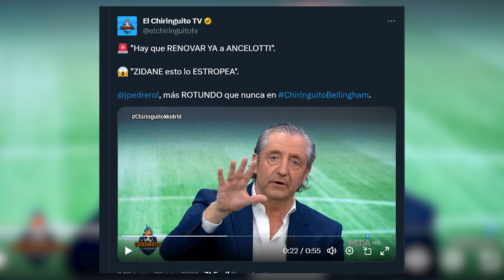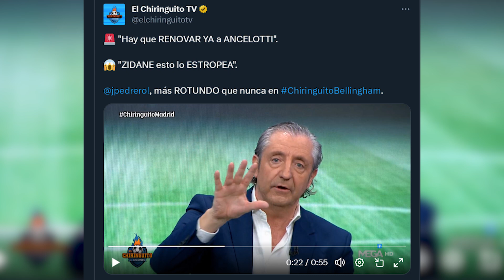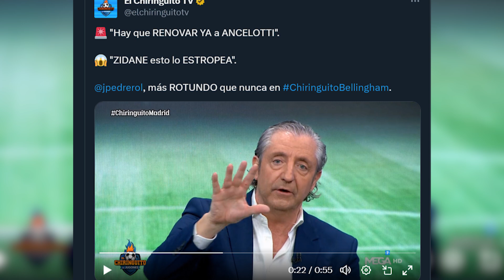La "petición" de Pedrerol a Florentino para el banquillo ATACANDO a este ídolo del madridismo